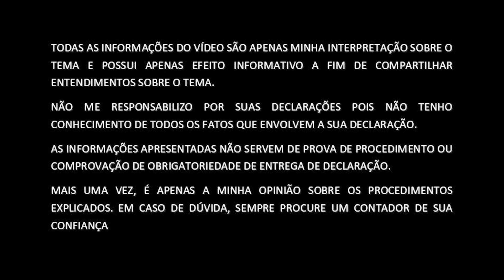Empresário, sócio de empresa, que trabalha na empresa, é obrigado a ter pro labore?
Neste vídeo eu falo sobre porque o empresário tem que ter salário. Assista o vídeo e entenda como você pode resolver esse problema.

Link para o meu Curso de Imposto de Renda Pessoa Física

▬▬▬▬▬ Vídeo  - Tempos e assuntos (timestamps) ▬▬▬▬▬
00:00 - Intro
00:44 - Como funciona?

▬▬▬▬▬ Meus contatos ▬▬▬▬▬
Meu Instagram: @robertocampos.pt
Meu Twitter: @meuprovedor

Sou Prof. de tributação de investimentos no IBMEC/XPEED, com 25 anos de experiência trabalhando com Tributação Pessoa Física e Pequenas  e Médias Empresas e Micro Empreendedores Individuais. Isso inclui Imposto de Renda Pessoa Física, Micro Empreendedor Individual - MEI, Simples Nacional, Lucro Presumido e Lucro Real. Os profissionais liberais e autônomos estão incluídos nesse contexto dentro de pessoas físicas. Também faço toda a rotina contábil do seu negócio através da minha empresa de contabilidade, desde controle dos empregados, folha de pagamento, e-Social até os livros e declarações para os órgãos de governo.

▬▬▬▬▬ Minha História ▬▬▬▬▬

Eu tinha 17 anos quando decidi seguir a carreira de advogado. Estava tudo indo bem até que no último período da faculdade por conta das injustiças que eu testemunhei decidi abandonar a carreira jurídica no ultimo período de direito.

Resolvi fazer a faculdade de contabilidade, pois como eu já trabalhava com meu pai no escritório contábil nessa época essa era a coisa mais sensata a se fazer. Essa decisão se mostrou acertada.

Resolvi fazer todo o software que precisávamos para o escritório. Aprendi a programar em diversas linguagens, gestão de bancos de dados, segurança da informação, chegando a ser Microsoft Certified Profesisonal for Windows NT 4, dentre outras certificações.

Nessa mesma época resolvi montar um provedor de internet. A idéia era dar acesso grátis aos nossos clientes sem aumentar o custo para nós.  Crescemos tanto que cheguei a ter 1000 assinantes pagantes, 240 linhas de telefone para receber ligações e um link de 6Mbits (naquela época era um luxo). Até que entrou o IG e o Click21 oferecendo grátis o que eu vendia. Obviamente perdi muitos clientes e resolvi fechar essa operação quando ela deixou de ser lucrativa.

Apesar empreender em outras frentes (comprei participações em bares, restaurante, hotéis, loja de automóveis) eu nunca deixei o escritório de lado, ele sempre foi meu porto seguro. Hoje o escritório tem quase 60 anos de existência e me orgulho de ter seguido com o sonho de papai.

Dividir o meu conhecimento, ensinar, falar em público são prazeres que me fazem feliz. Por isso abri um canal no YouTube e venho gravando videos sobre Imposto de Renda. Quero passar a gravar videos sobre o mercado de capitais também.

É impressionante como um problema que parece enorme para algumas pessoas, trazendo infelicidade, para outros é uma coisa simples de resolver. Eu tenho essa visão: tudo é simples quando a gente não complica.

Eu sou assim. Adoro desafios, adoro resolver problemas.

▬▬▬▬▬ Meus equipamentos ▬▬▬▬▬
Maquina 1 (foto/vídeo)
Lente 1
Maquina 2 (foto/vídeo)
Lente 2

TODAS AS INFORMAÇÕES DO VÍDEO SÃO APENAS  MINHA INTERPRETAÇÃO SOBRE O TEMA E POSSUI APENAS EFEITO INFORMATIVO A FIM DE COMPARTILHAR ENTENDIMENTOS SOBRE O TEMA. NÃO ME RESPONSABILIZO POR SUAS DECLARAÇÕES POIS NÃO TENHO CONHECIMENTO DE TODOS OS FATOS QUE ENVOLVEM A SUA DECLARAÇÃO. AS INFORMAÇÕES APRESENTADAS NÃO SERVEM DE PROVA DE PROCEDIMENTO OU COMPROVAÇÃO DE OBRIGATORIEDADE DE ENTREGA DE DECLARAÇÃO. MAIS UMA VEZ, É APENAS A MINHA OPINIÃO SOBRE OS PROCEDIMENTOS EXPLICADOS. EM CASO DE DÚVIDA, SEMPRE PROCURE UM CONTADOR DE SUA CONFIANÇA